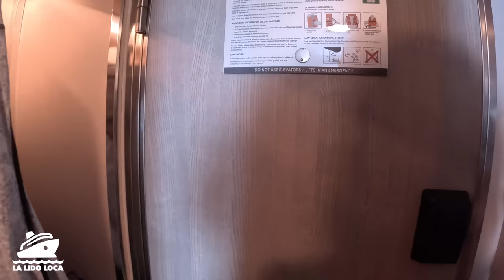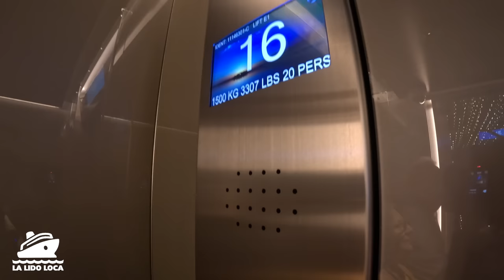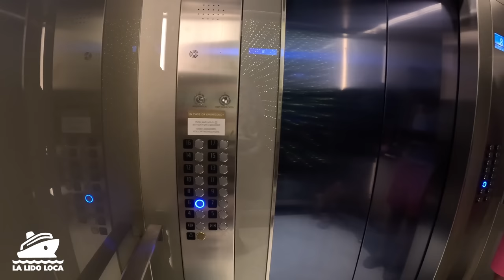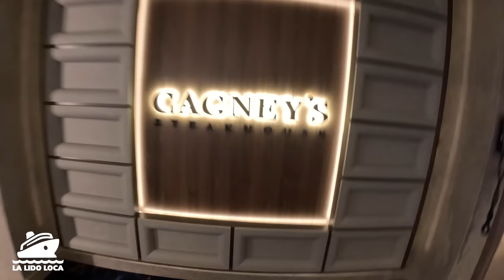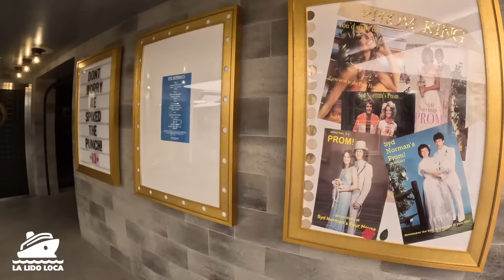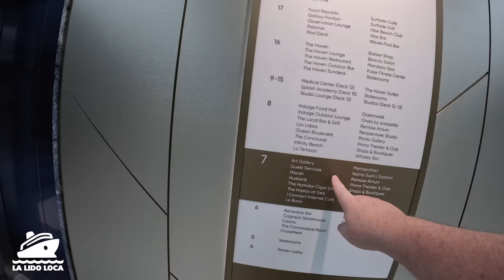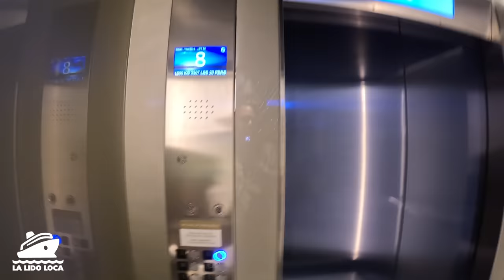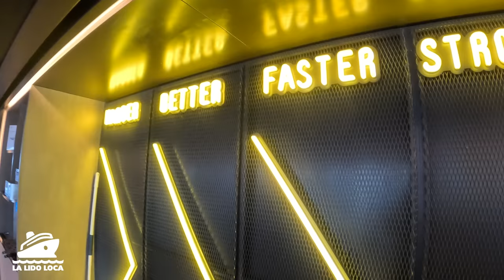Prima Ship Tour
Come with me as I walk you around public outdoor and indoor spaces on the brand new Norwegian Prima.